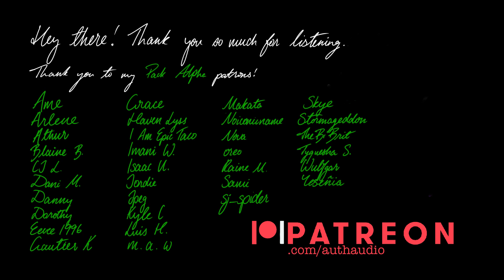ASMR || Bubble Tea and Study Date with Your Vampire Boyfriend! [M4M][Roleplay]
(sebs p5)
what on earth could be happening to sebastian?
special thank you to Kaz for help with audio editing!

(Copy/paste the whole link into discord)

Script and thumbnail by me